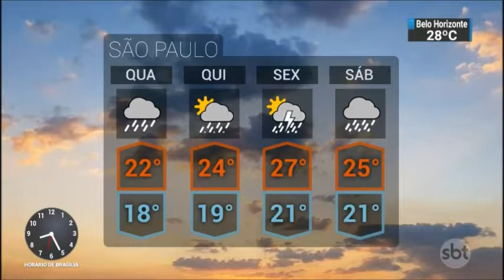Previsão do tempo | 12.02.2019